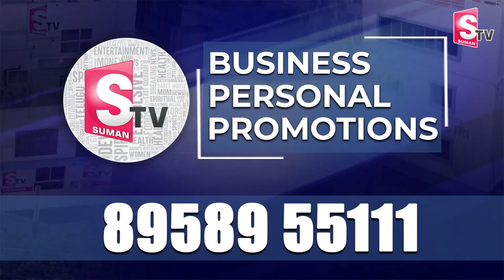పవన్ కళ్యాణ్ ఆస్తులు, అప్పులు..! | Pawan Kalyan Assets | Janasena | Pithapuram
Watch►పవన్ కళ్యాణ్ ఆస్తులు, అప్పులు..! | Pawan Kalyan Assets | Janasena | Pithapuram |  @sumantvpithapuram